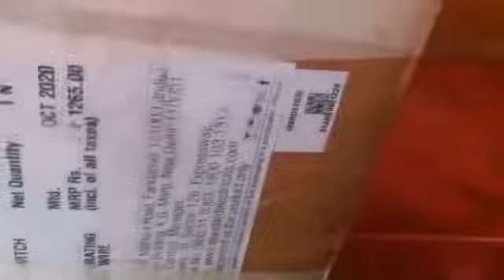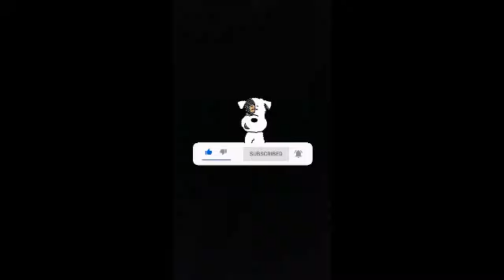courier അയക്കാൻ ചെടികൾ എങ്ങനെ പാക്ക് ചെയ്‌യാം // how to pack plants for courier //